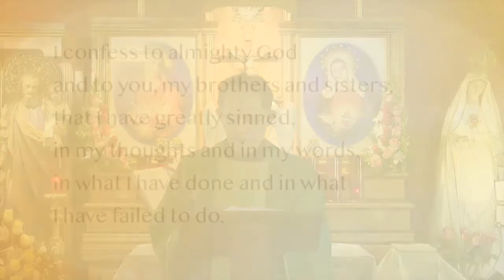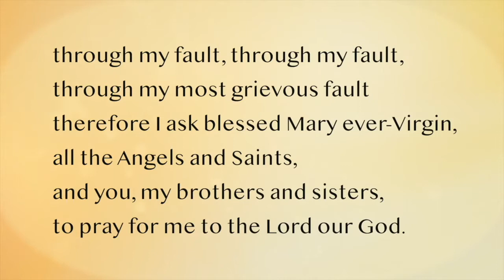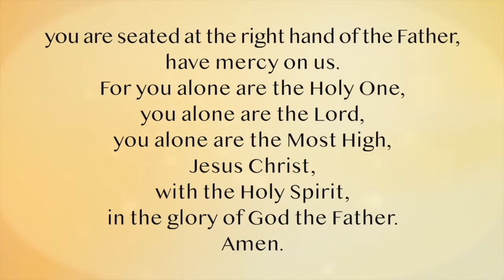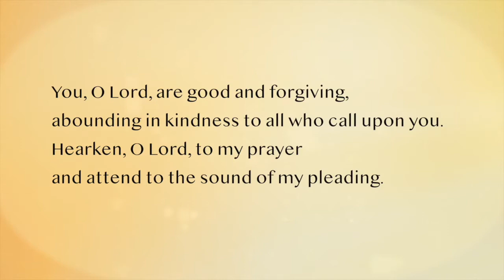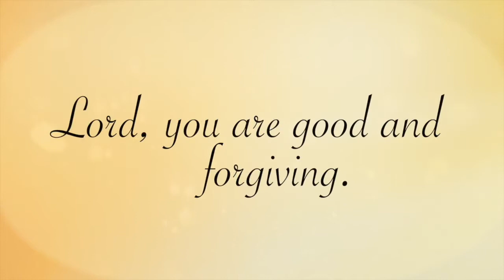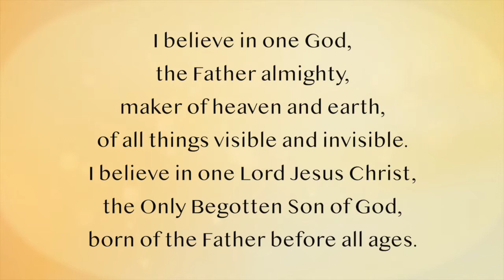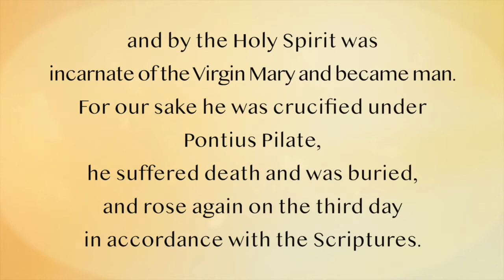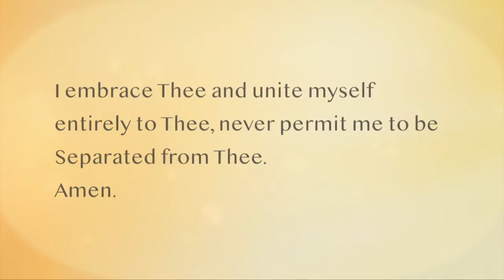Holy Mass 16th Sunday in Ordinary Time - July 19, 2020